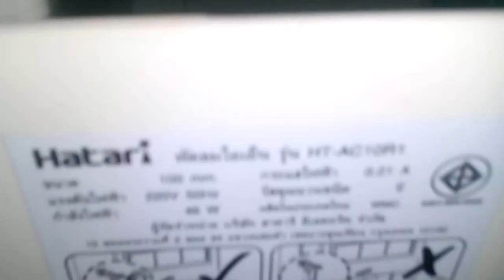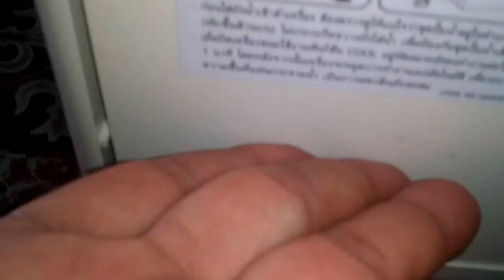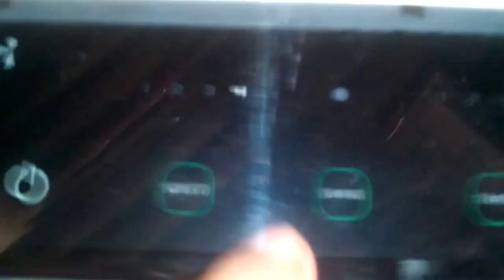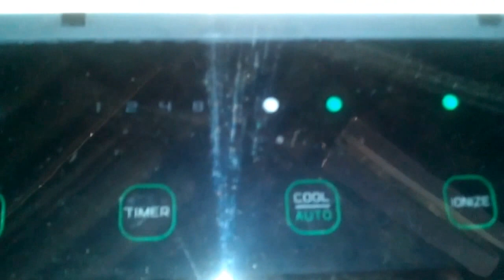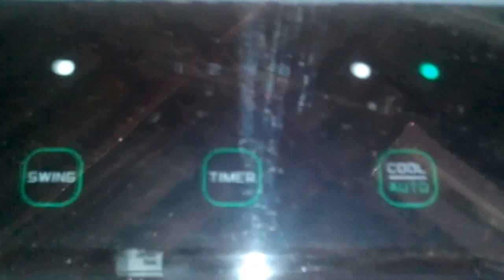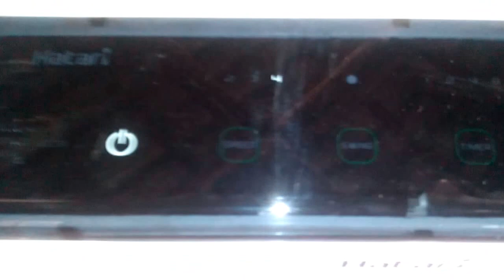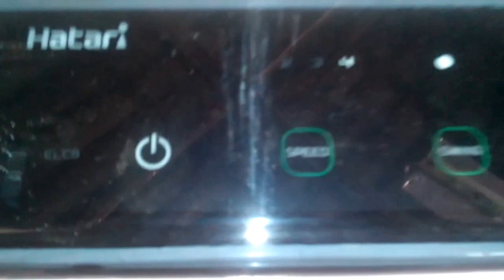พัดลมไอเย็นฮาตาริรุ่นHT-AC10R1ล่าสุด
พัดลมไอเย็นฮาตาริ